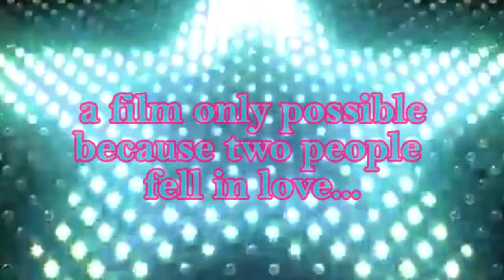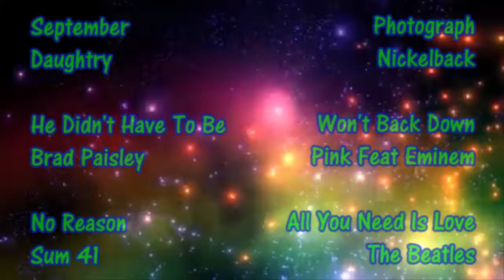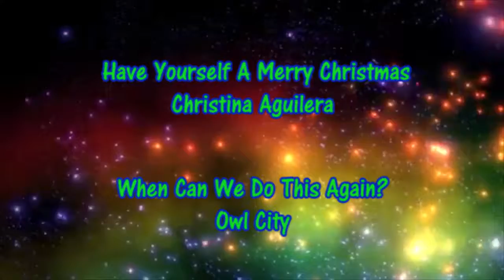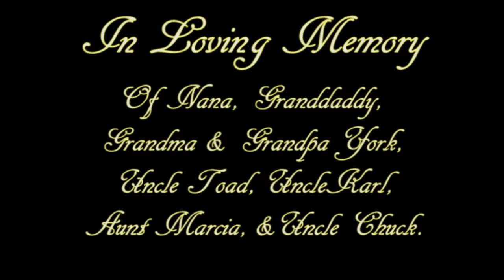Don't Blink End Credits